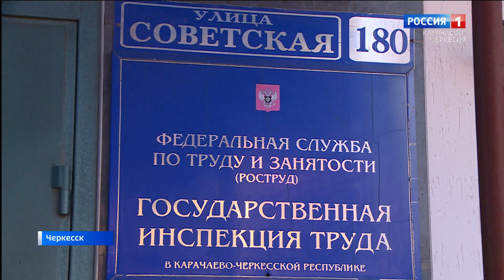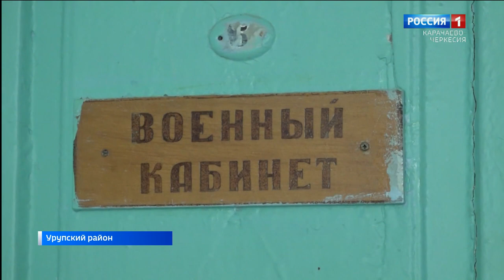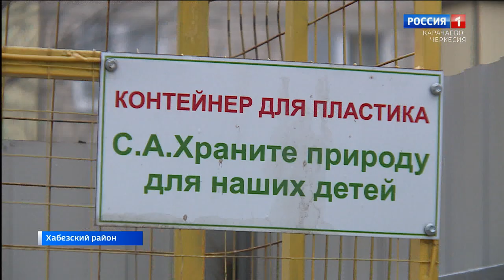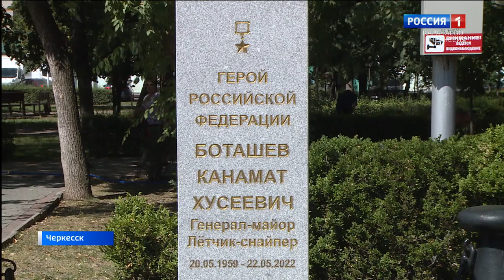Вести. События недели 20.08.2023